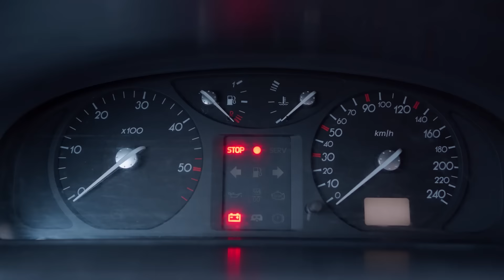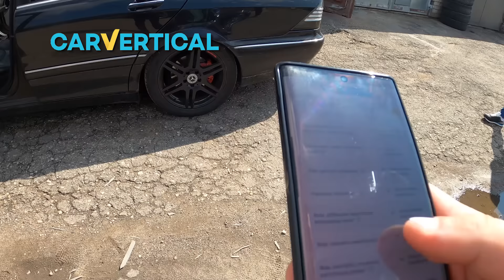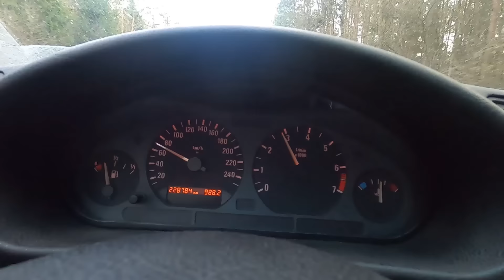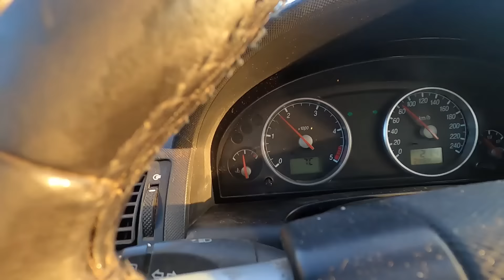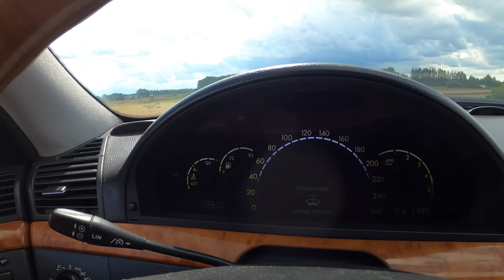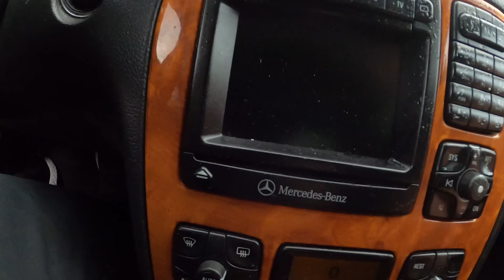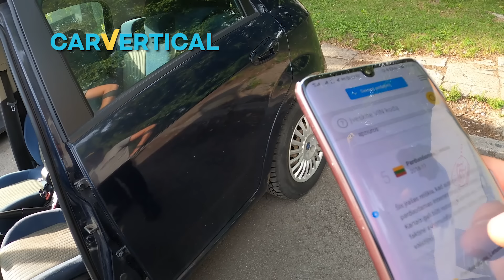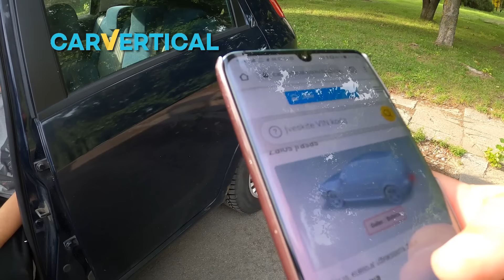UBR Team: AMG E63 už 0€ (29 serija)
Tikros daržovės. Tikri čipsai:
NUOLAIDOS KODAS: AMG29